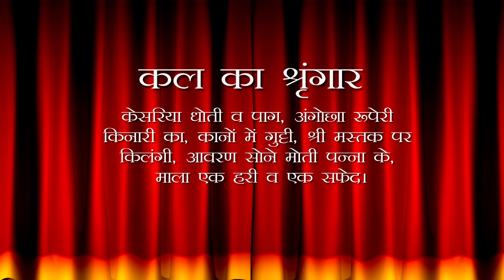Aaj Ka Darshan Jeshtha Shukla Tritiya 09 June 2024 - Shrinathji ke Darshan.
Experience the divine darshan of Shrinathji on Aaj Ka Darshan Jeshtha Shukla Tritiya 09 June 2024, as we explore the spiritual journey daily. Join us for a glimpse into the world of Krishna and Radha, devotional satsangs, live darshans, and more.